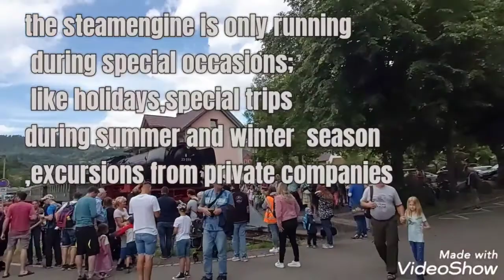RETIREE LIFE//STEAM ENGINE (DAMPFLOK)RIDES//UNEXPECTED OVERLOAD PASSENGERS//DM mix vlogs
For today's vlog i would like to share a ride with a steam engine(Dampflok)going to Ortenau,Blackforest.This steam engine train is a great attraction for the villages and people of this area.
Young and old folks are still attracted to see and experience to ride this kind of train.